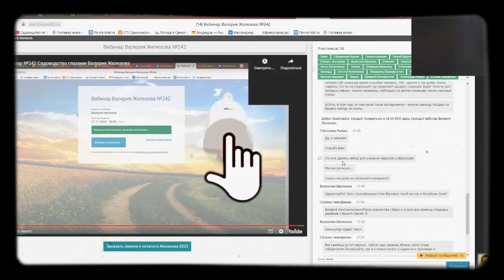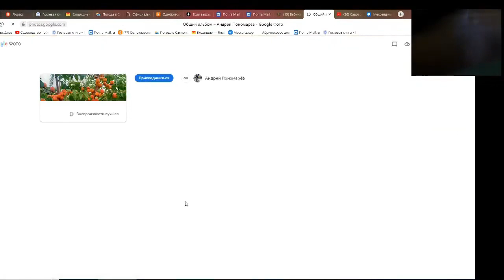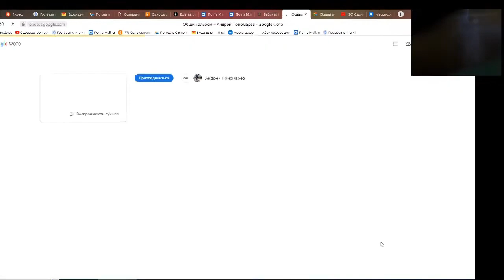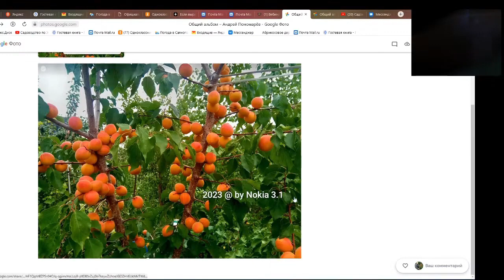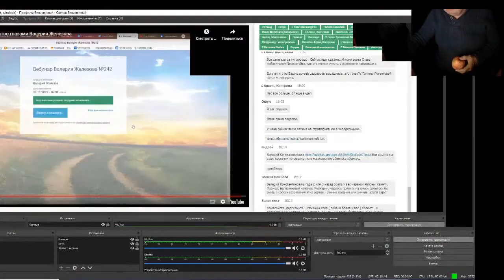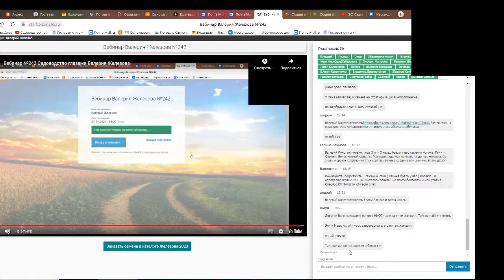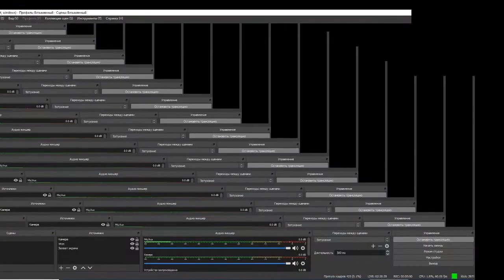Железов Валерий. Вебинар 263. ч. 5. Ответы на вопросы в чате.